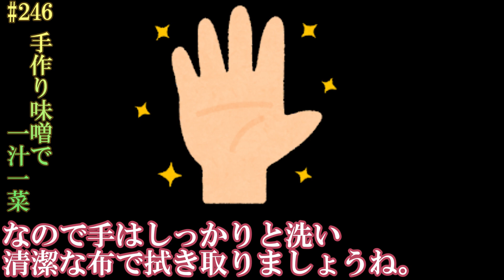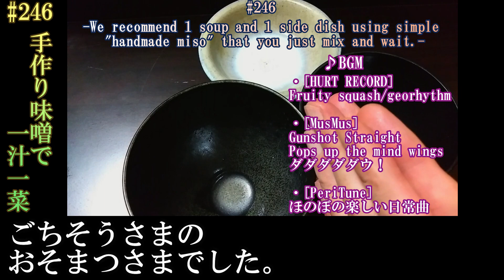混ぜて待つだけ「手作り味噌」の作り方# 246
この動画を撮ったのは3月6日でした。
誕生日前には食べようと決め、混ぜてほぼ放ったらかしです。
7/2に逆さで11/20に開封。都合8か月と2週間でした。
今回は田舎風のやや甘めの味。質素でたまにはいいものです。

味噌汁と香の物(漬物)の一汁一菜は粗食とされていますが、
国内だけでなく欧米でも健康食と見直されています。
デトックス感もありますが、荒れた胃や心などリフレッシュできるので、月1で取るのをオススメします。

※1 大事なこと
・材料はキッチリ計量する
・茹でた大豆は人肌ぐらいに冷ます
・雑菌は怖いし危険。手や容器は綺麗にして混ぜましょう
・隙間なく空気を抜き、風通しのよい冷暗所で保存(キッチン下の棚など)
・4ヶ月経ったら逆さに
およそ8ヶ月ほどで出来上がりです。

※2 前半4ヶ月ほどはカビだけ注意しましょう。
忘れた頃にタイムカプセル的な気分で取り出す楽しみもあります。
世にいろいろ味噌はありますが、手前みそが一番です。
We recommend 1 soup and 1 side dish using simple"handmade miso" that you just mix and wait.
🎦チャプター
0:00　はじめに/味噌の材料は3つ
0:28　水煮大豆で十分
0:51　煮た大豆は湯を切り(捨てず)/米麹に塩を混ぜる
1:07　豆をミキサーにかける
1:13　飛龍頭 # 181
1:28　※最も大事なこと/雑菌に注意
2:00　混ぜて団子に
2:41　空気を抜きつつジップロックに詰める
3:23　ここまでのおさらい
3:41　手作り味噌完成！
3:57　かつお昆布だしの取り方
4:44　搾りカスの再利用/若竹にゅうめん # 74
5:11　ぬか臭くないぬか漬け
5:37　完成!/いただきますの食レポ
6:04　一汁一菜のススメ
6:54　冷や汁 # 84
🍚材料
水煮大豆 300g
米麹  350g
塩  150g

・ねぎとわかめの味噌汁
鰹昆布だし 1000 ml
酒 70ml
濃口醤油 10ml
味噌
きざみネギ
戻しわかめ

・塩麹の作り方
麹　200g
塩　60g
水　250cc
(上記を常温で1日1回かきまぜ8日ほど発酵させます)

・麹の残りで甘酒を作る
麹　200g
もち米　1合
水 400ml

1.もち米を一晩水に浸けて普段の倍量の水で炊いてお粥に
2.更に水200mlを加え60℃まで冷やす
3.そのお粥にこうじと50℃ほどのお湯200mlを加え混ぜる
4.炊飯器の保温で65℃ぐらいをキープで8時間
5.沸騰しない程度の80℃程で5分加熱

🎦関連動画
1:13

4:44

6:54

🎵BGM
・[HURT RECORD]
Fruity squash/georhythm

・[MusMus]
Gunshot Straight
Pops up the mind wings
ダダダダダウ！

・[PeriTune]
ほのぼの楽しい日常曲

料理は楽しく面白く!！動画はなるだけ短くで。
ごちそうさまのお粗末様でした。

励みになるので応援の程よろしくお願いします。
あとほぼ毎日料理上げてます→Twitter